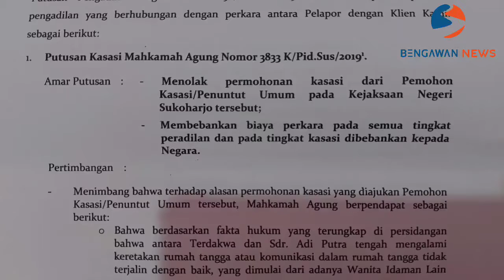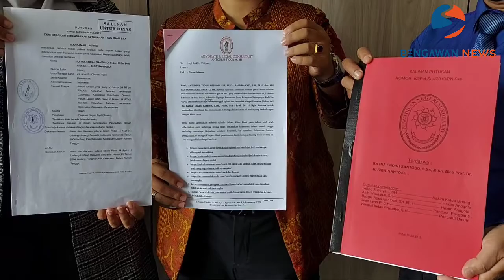Tidak Terbukti Kebenarannya, Kasus Istri KDRT Pada Suami, Bebas Dari Jeratan Hukum